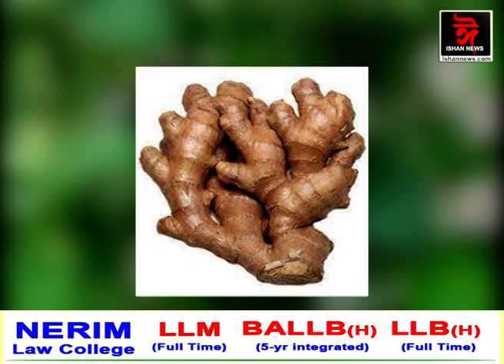আজিৰ বিধানত ভেদাইলতাৰ উপকাৰিতা